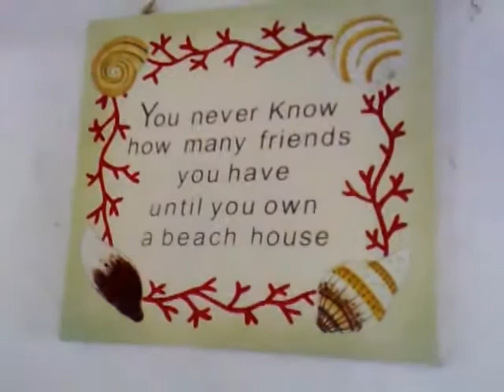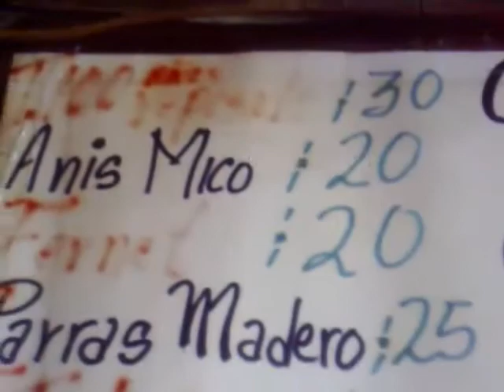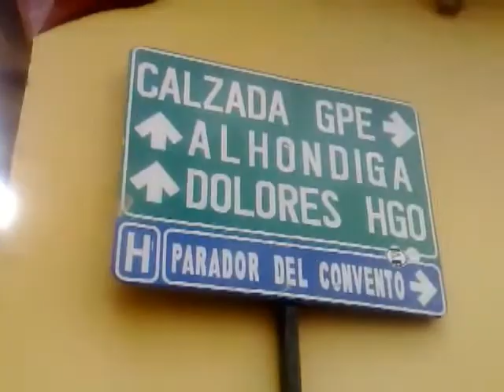De viaje por México, Sayulita y Guanajuato